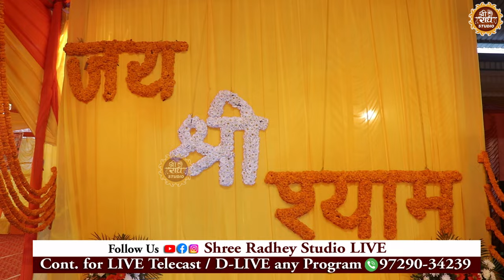Hum Shyam Ladle Hai, Koi Aam Nahi Hai ! @vishalshally ! Latest Khatu Shyam Bhajan@ShreeRadheyStudio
RAJ PAREEK'S MAGICAL BHAJAN ! आएगा वो आएगा , लीले चढ़ कर आएगा !  @ShreeRadheyStudio"

▬▬▬▬ஜ۩۞۩ஜ▬▬▬▬
▬▬▬▬ஜ۩۞۩ஜ▬▬▬▬
(Shree Radhey Studio ) श्री राधे स्टूडियो  द्वारा श्याम संकीर्तन,  श्री राम कथा एवं श्रीमद्भागवत कथा , भजन संध्या ,  को LIVE सुनने के लिए आप हमारे इस YOU TUBE CHANNEL को SUBSCRIBE कर के BELL ICON को जरूर दबा लें।
▬▬▬▬ஜ۩۞۩ஜ▬▬▬▬
DIGITAL Team By :- Pro Yogesh Budhiraja {Shree Radhey Studio}